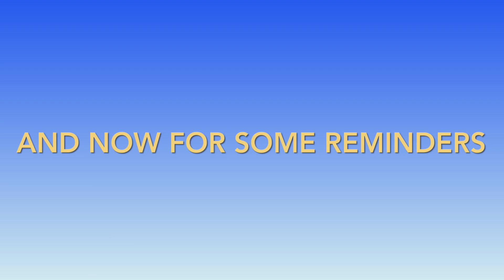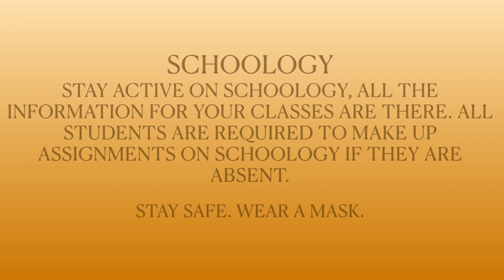WFHS Announcements 3/4/2022